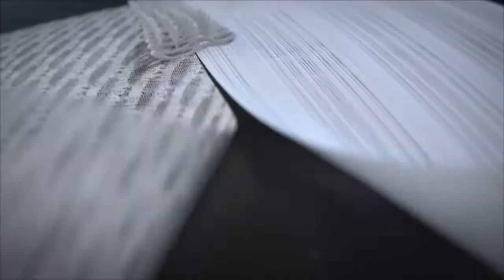Textile Craft Active Extreme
Le sous-vêtement BE ACTIVE EXTREME ROUND NECK pour femme est une première couche technique à manches longues à la fois légère et particulièrement efficace pour la régulation thermique et l'évacuation de l'humidité. Elle se montre parfaite pour vos pratiques sportives et la compétition.

Le Be Active Extreme intègre une construction antibactérienne aux ions d'argent. Cela évite la multiplication de bactéries et neutralise les odeurs de manière durable. Craft répond aux besoin de régulation thermique par une composition associant deux fibres techniques.
Au plus proche de la peau, une première fibre à canaux hexa oriente naturellement vers l'extérieur l'humidité générée par le corps durant l'effort.
En surface extérieure, une fibre creuse offre un pouvoir isolant. Elle favorise l'évacuation de l'humidité et créée un pouvoir réfrigérant. Dédiée au sport, ce sous-vêtement technique se montre confortable pour suivre les mouvements tout en assurant une très bonne régulation thermique.